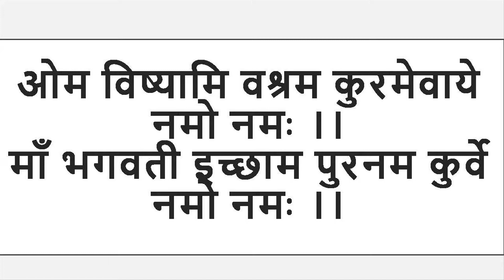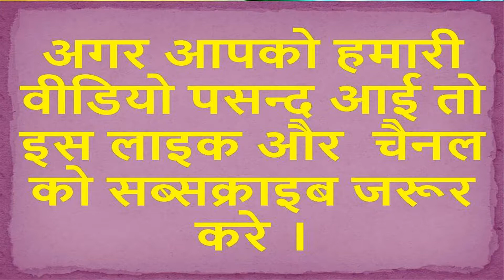सम्भोग वशीकरण मन्त्र :-कॉलेज की लड़की से करें सम्भोग और उसे घुमाये अपने पीछे,।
Pandit Niranjan Shastri

किसी भी इंसान के साथ करें सम्भोग और उसे अपने वश में करके ।।